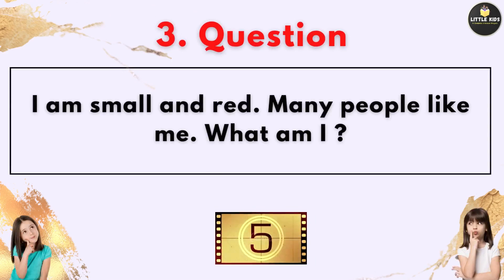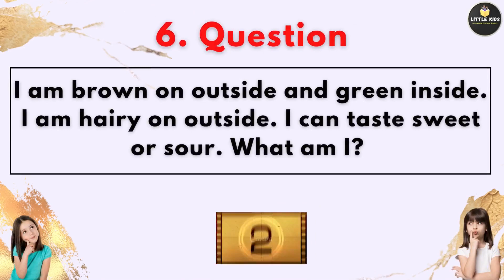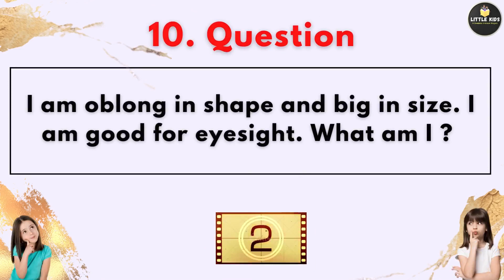Quiz | Kids Quiz | Guess the fruits name | GK Questions & Answers | Riddles | Kids Brain test